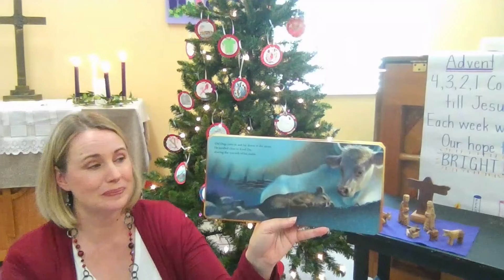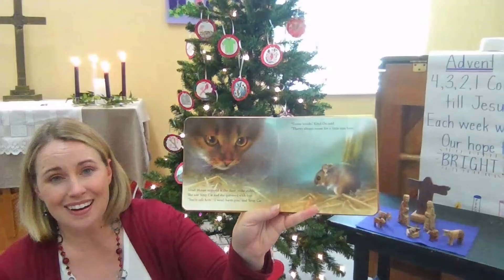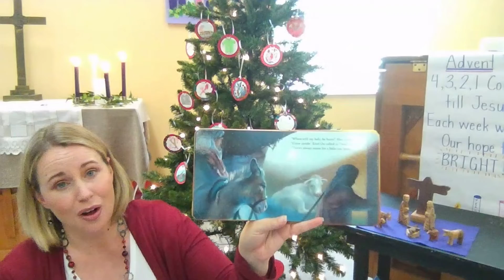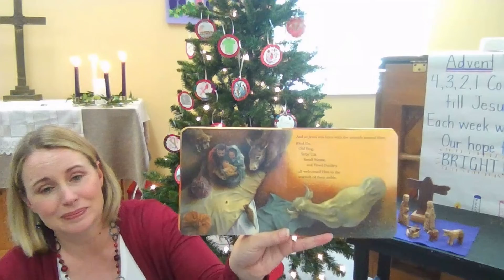Jesse Tree 24 Christmas Eve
December 24:  Make Room for the Savior (Story: "Room for A Little One" by Martin Waddell)